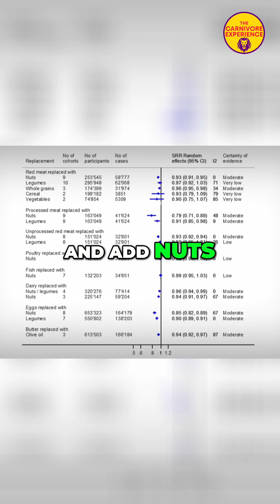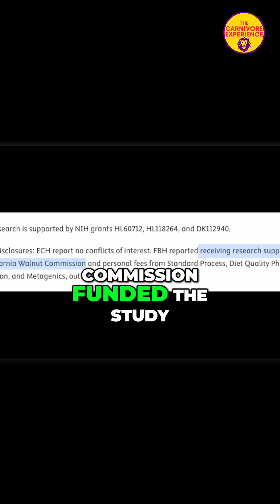Nuts vs. Red Meat: Heart Health SHOCKER!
Four studies show nut substitutions reduce cardiovascular risk across 241,000 participants. We explore theoretical vs. actual food swaps and the amazing findings impacting your diet.